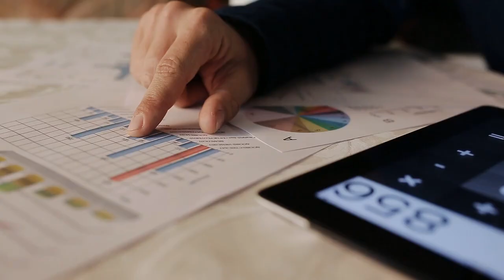You Are Not Alone: Overcoming Life's Struggles | Christian Advice to Get Hope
Feeling overwhelmed by life's challenges? You're not alone! This video offers Christian advice and encouragement to help you find hope and overcome struggles. Discover practical tips and biblical principles to navigate difficult times with faith and resilience.

My desire with these playlist videos is that each person watching who is hurting, lost, deceived, or down and out will get hope! The best hope we can have is in our Savior, Jesus Christ! We can hold onto him in the darkest times and know that he will hold us up and get us through. Wishing you peace, joy, and most of all hope for your life's journey.
Come Jesus Come - Cece Winans Unraveling - Cory Asbury Praise